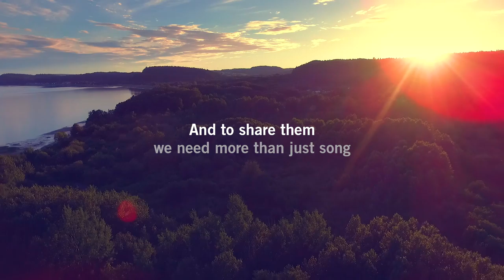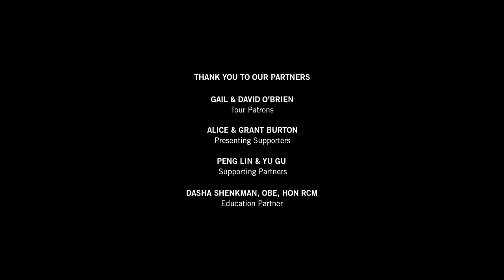National Arts Centre Orchestra - TOUR 150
Creative Director: Alanna Nathanson
Art Director: Jason Florentino
Copywriter: Brandon Tralman-Baker
Agency Producer: Rob Tunnicliff
Production Company: Brave Productions
Editing: Lauren Piche
Client: National Arts Centre Orchestra
Ad Agency: Giants & Gentlemen